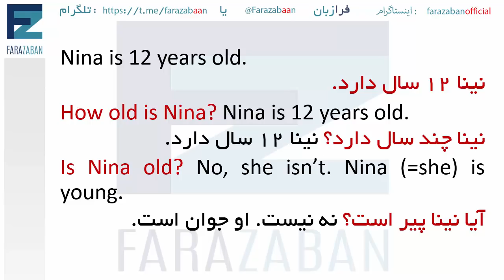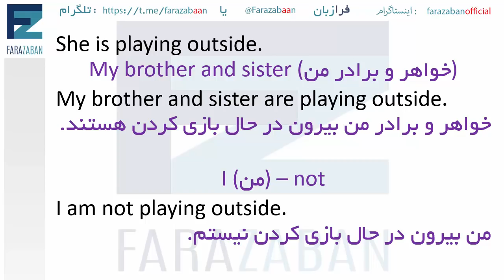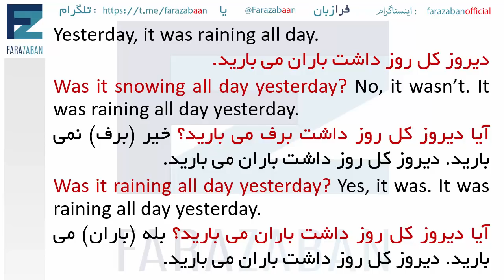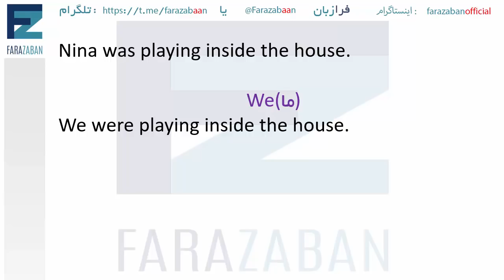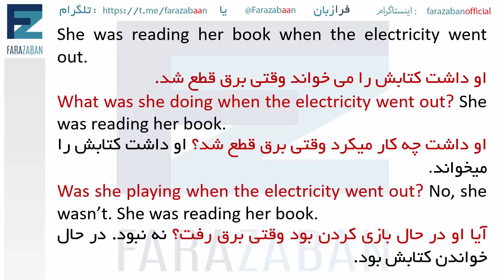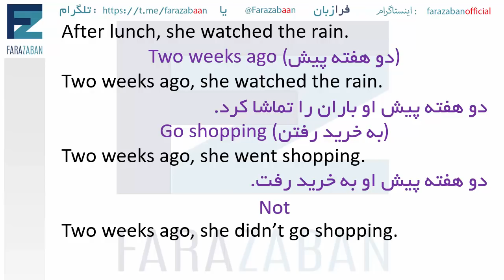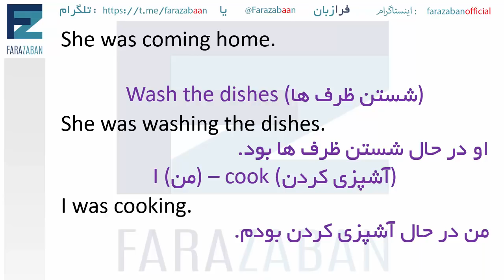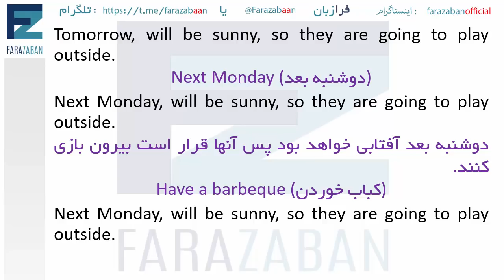زمان گذشته استمراری در انگلیسی با کمک داستان - فرازبان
زمان گذشته استمراری در انگلیسی با داستان یا past continuous
در این درس آموزش زبان انگلیسی به آموزش گرامر انگلیسی و مبحث زمان ها در انگلیسی به روش داستان و پرسش و پاسخ می پردازیم.
 گرامرگذشته استمراری یکی از 12 گرامر مستقیم مطرح شده در زبان انگلیسی در زمینه زمان های گرامری می باشد.
از زمان گذشته استمراری در زبان انگلیسی برای بیان کارهایی استفاده می‌شود که در گذشته اتفاق افتاده و مدتی ادامه داشته‌اند. این درس به بررسی این زمان می‌پردازد.
سایر زمان های گرامر فرازبان

پلی لیست های آموزشی گروه فرازبان

موضوع این درس: زمان گذشته استمراری در انگلیسی ، گرامر انگلیسی
دسته بندی آموزش: آموزش زبان انگلیسی
تیم: گروه آموزشی فرازبان
مدرس: Hana